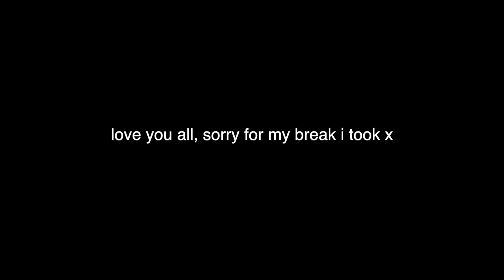£10 POUNDLAND GIFT SWAP WITH MY MUM!!😛🎁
IG - @summer_teale       SC - summeryxoxo

* Vlog channel: summer xo vlogs
* Depop: summermary1
* 21 buttons: summer_teale click the link to sign up and start earning money!